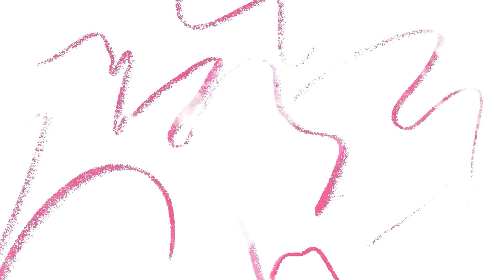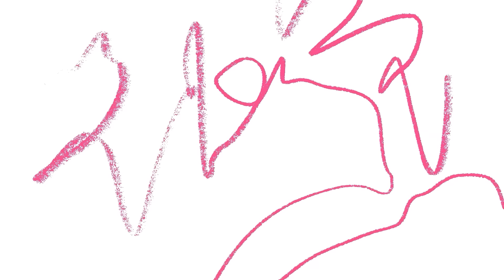BARU PULANG DARI EROPA BESOKNYA LANGSUNG DIAJAK NONTON BIOSKOP!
Siapa disini yang udah nonton filmnya? Putri jadi pengen banget deh ikut jadi pemeran film action soalnya seru bangettt hehehe~

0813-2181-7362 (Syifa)